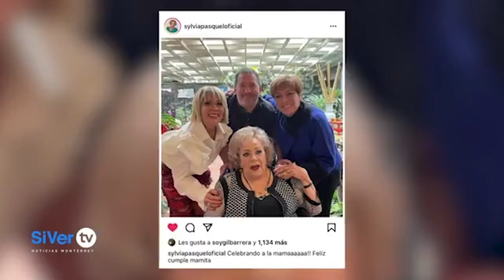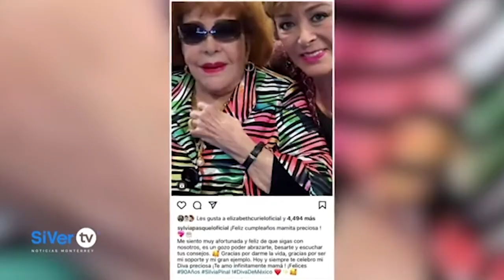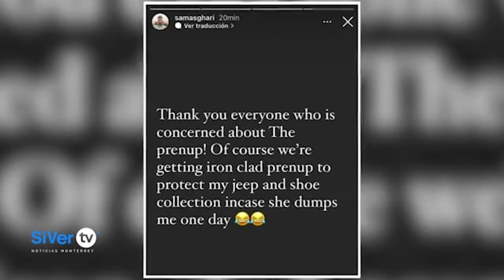Britney Spears se compromete con Sam Asghari y presume su anillo en redes